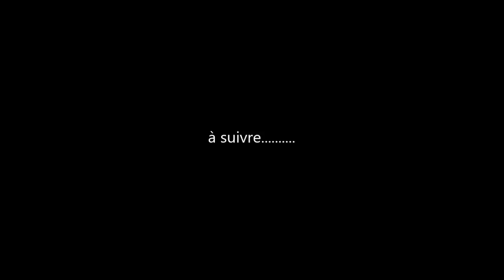Final Fantasy IX - Le Film Complet En Français (FilmGame) part 8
Vivez ou revivez l'histoire du jeu Final Fantasy 9 avec dans un montage qui se concentre sur la narration en mélangeant cinématique et gameplay.